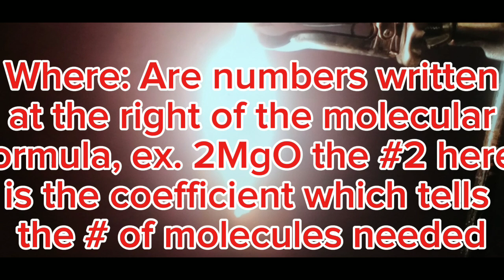Magnesium ribbon subjected to heat producing Magnesium Oxide